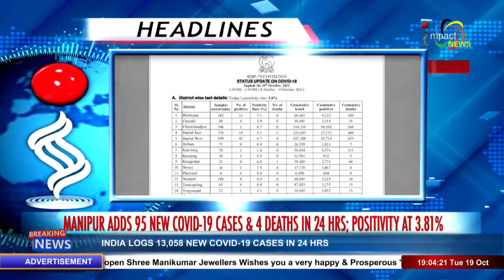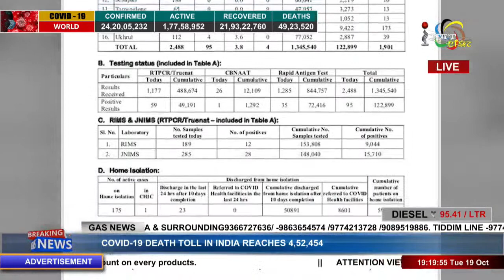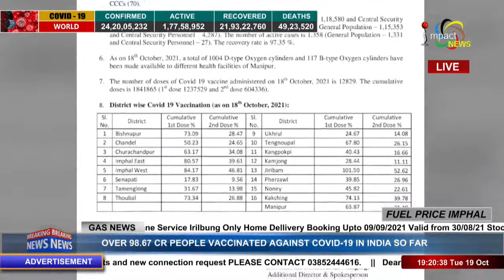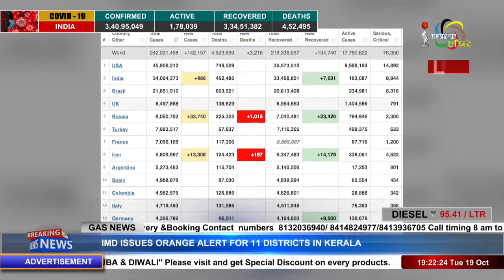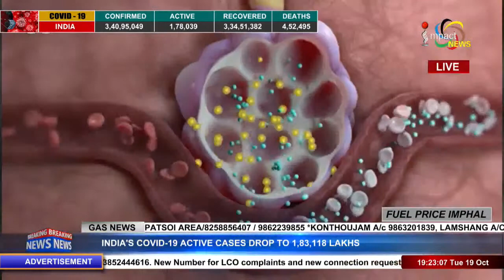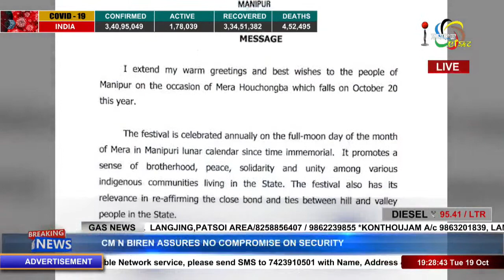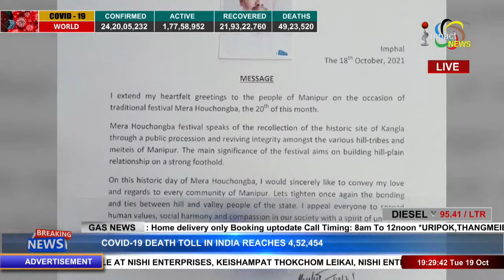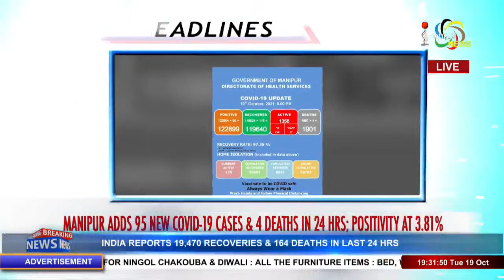Impact News English Bulletin 19 OCT 2021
ANCHOR : KANGUJAM SHELLYRA